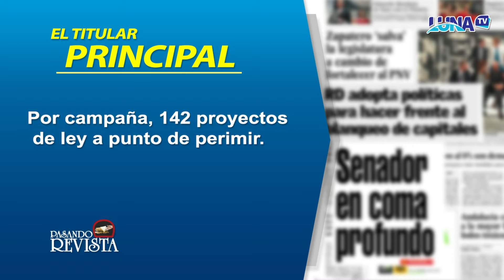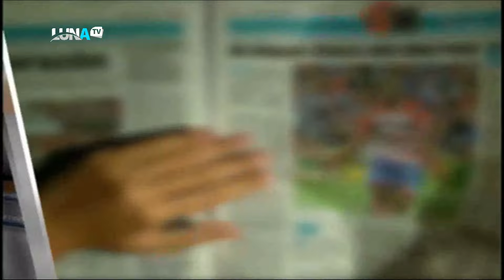PASANDO REVISTA 01 02 2024 B3